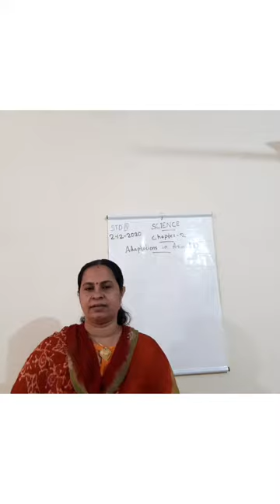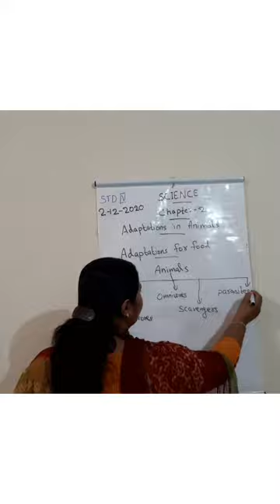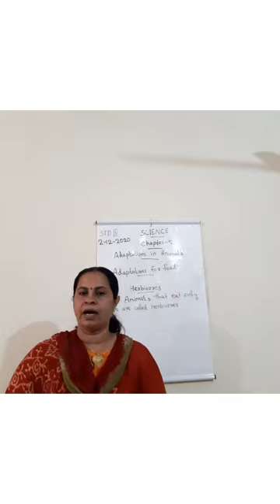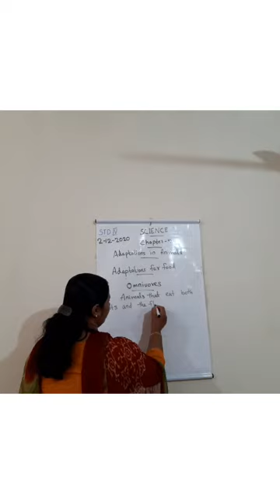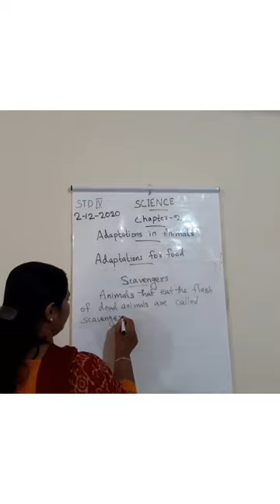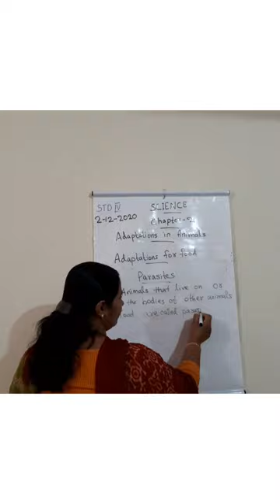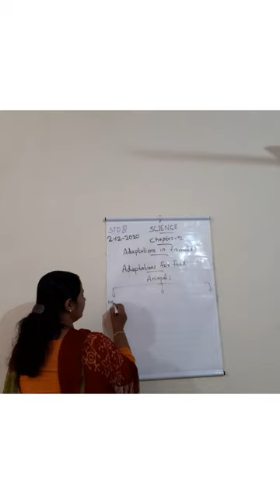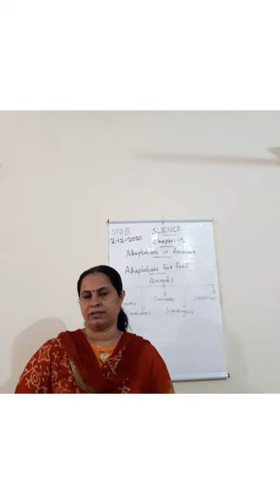CLASS 4 / SCIENCE /ADAPTATIONS FOR FOOD